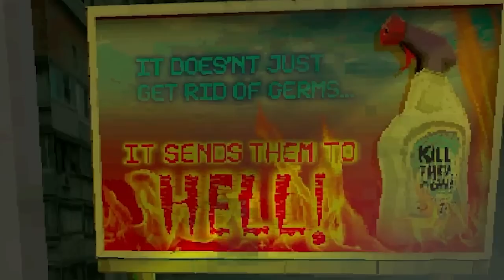I HATE This Job | Night Of The Consumers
Welcome to this gameplay video of Night of the Consumers, the grocery store horror game! In this game, you find yourself in charge of stocking the shelves after the previous employee, Jimmy, quit due to dealing with unruly customers. Your objective is to stock 10 different shelves before the timer runs out, but it's not that simple. You will have to deal with pesky customers constantly approaching you for help. If you fail to assist them in finding what they are looking for, they will ask to see your manager, which leads to you getting fired and ultimately failing the game.

In this video, you will witness the frustrations that come with playing Night of the Consumers. You will see lots of rage-induced moments as I struggle to complete my task within the small windows of time allotted. The game is extremely challenging, and you'll see me struggle to keep up with the demanding customers.

Will I be able to stock all 10 shelves before the timer runs out, or will I fail miserably? Join me in this gameplay video of Night of the Consumers to find out!